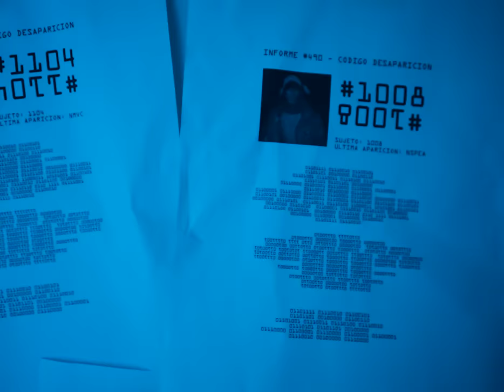1001 - Otra Realidad (Video Oficial)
1001 - Otra Realidad (Video Oficial)

Dirigido por: Sebastian P. Fuentes (@no.cvp)

Asistencia de Dirección: Kako Cerna
Guion por: Luka Hernández

Producción Ejecutiva por: Binario
Producción Musical por: Tagu
Producción Audiovisual: Free Visual

Dirección de Fotografía: Sebastian P. Fuentes

Asistencia de Fotografía: Kako Cerna

Car Grip: Cristóbal Zamora

Asistencia de Grip: Fabian Novoa

Continuista: Luka Hernández

Fotografía Fija: Darío García

Desde la producción de este video agradecemos de forma cordial a toda la gente involucrada y comprometida
a aportar de forma activa  para su correcta realización

 entre los cuales mencionamos de forma especial a los siguientes:

Movilización Unidad I: Braulio parra
Movilización Unidad II: Claudia Rabelo

A
rte: Mauricio Rivera
Arte: Nelson Laplagne
Arte: Josué Valenzuela
Arte: Iglesia Sueños de Niños

Figura 3D: Alonso Nadeau

Modelado 3D: Neilnslump
Locación Científico: Ignacio Pinto

Esta producción fue realizada gracias al apoyo Jamal Rental, Filming y Big Fam Studios.
Idea original por Sebastian P. Fuentes

Interpretado por: 1509
A Film by No Cvp